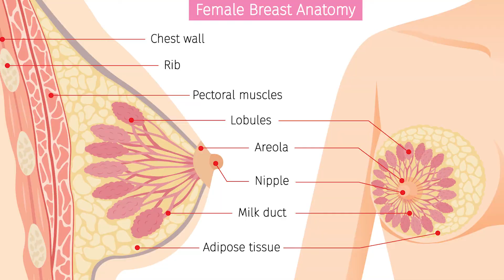Breastfeeding and Nipple Sensation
How does breast augmentation surgery affect nipple sensation? Can women breastfeed after they get breast implants? What about after a breast lift? Dr. Ted Eisenberg, a board-certified plastic surgeon in Philadelphia, answers these questions.